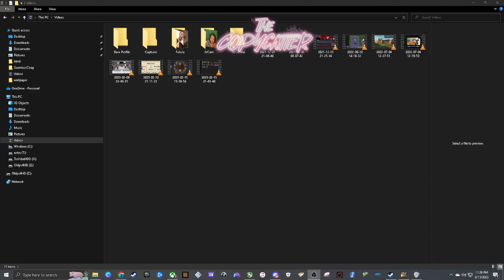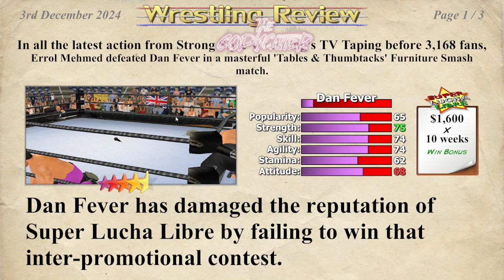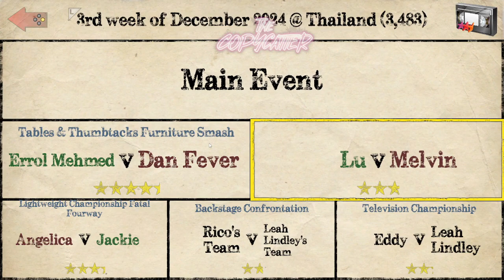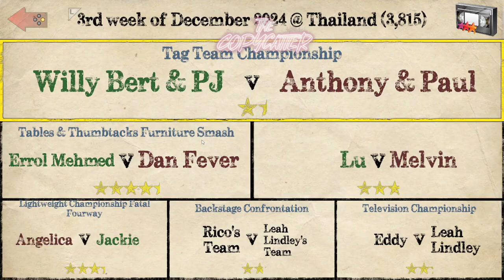PELHAM BOYZ SSW 2/15 PT.2 (TAG TITLES, WOMANS TITLE, WORLD TITLE HANDS, MONEY MARK PUNISHMENT)